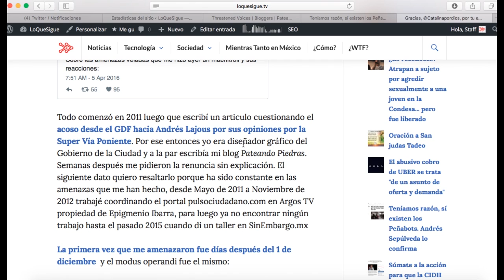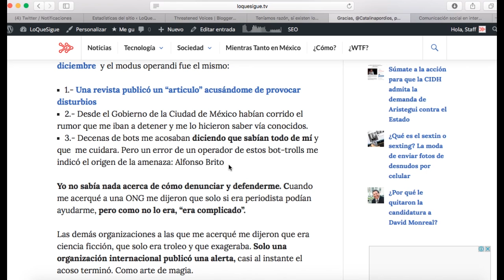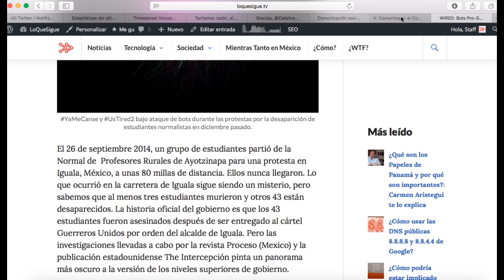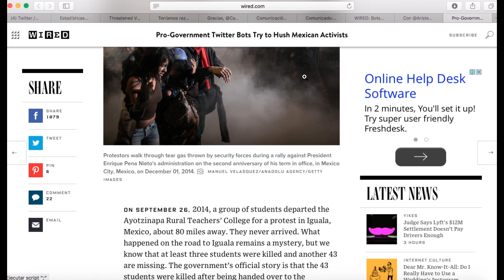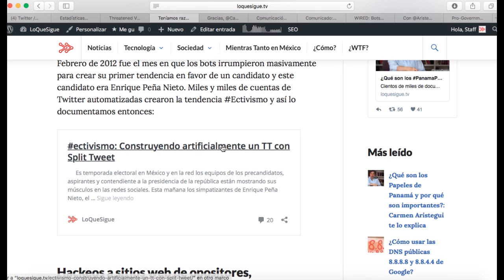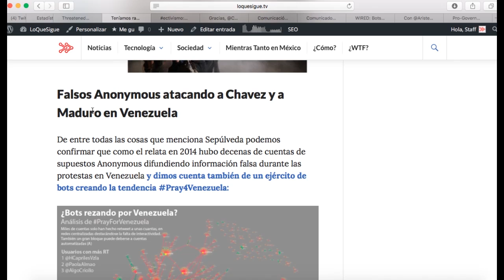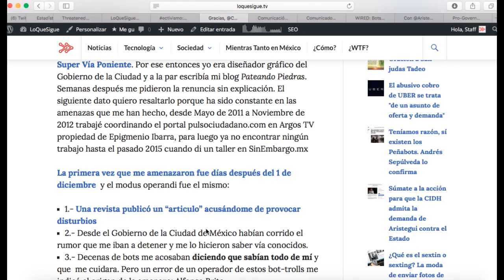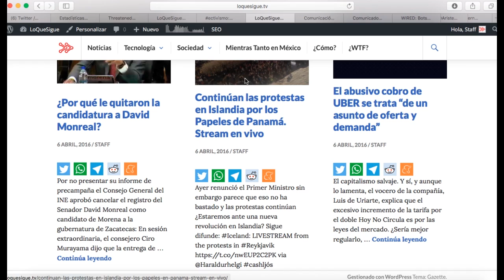Relato de amenazas por hablar de Peñabots y tecnocensura.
Desde 2011 hemos venido documentando en LoQueSigue.tv el uso de bots, de espionaje masivo y de técnicas de tecnocensura en México. Sin embargo no habíamos contado las amenazas y ataques recibidos en todo este tiempo. Ataques que se reanudaron este lunes al hablar de Andrés Sepúlveda en Radio Ibero y cuando trataron masivamente de dejar fuera de línea nuestro sitio web: